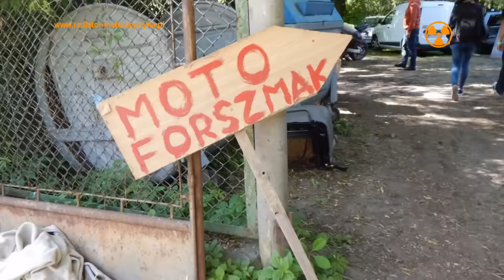Moto Forszmak 2016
Z szybką i ciekawą wizytą na Moto Forszmak 2016